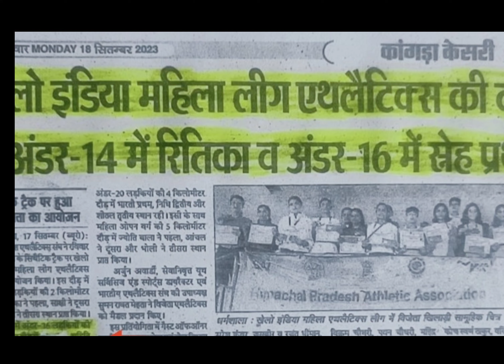21 September 2023